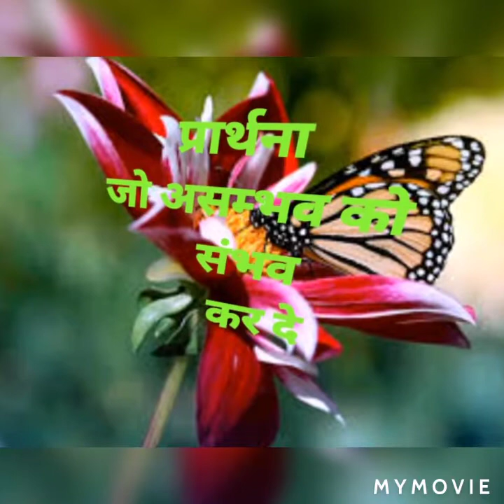जिंदगी कम दिनों में बदलने के पावरफुल उपाय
Hello friends...